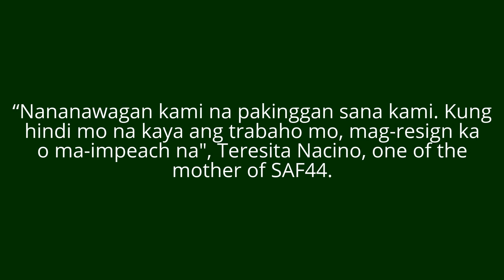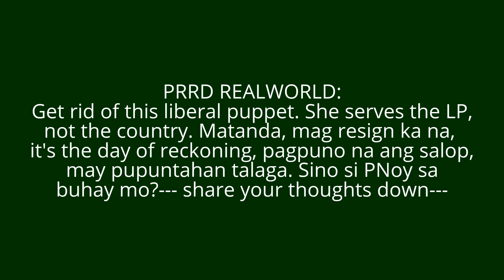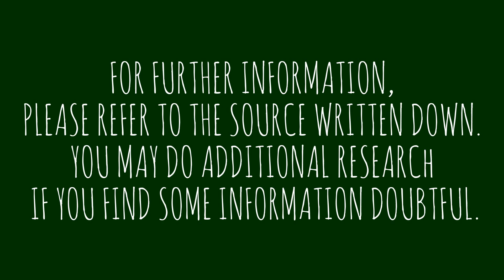30 congressmen willing to back impeach bid versus Ombudsman Carpio-Morales – VACC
30 congressmen signified their intention to back
the impeachment complaint being poised
against Ombudsman Conchita Carpio-Morales,
according to one of its prime movers.